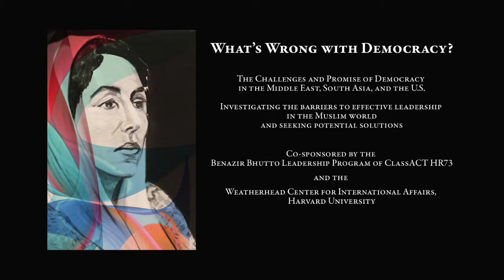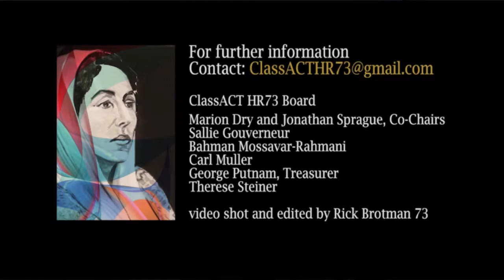Afternoon Session I BBLP Democracy Symposium 4-12-2018